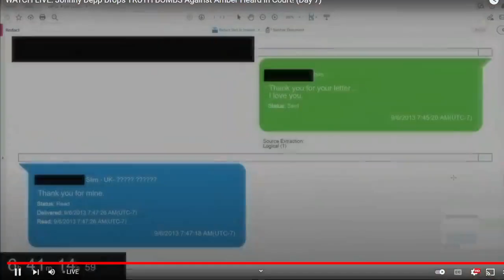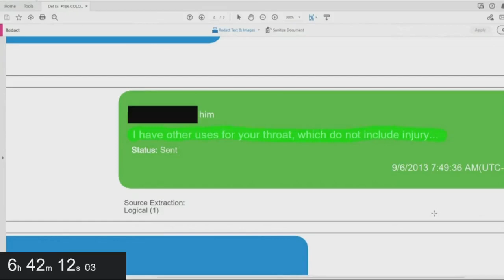Johnny Depp Vs Amber Heard Kitchen Cabinets Incident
Johnny Depp
John Christopher Depp II (born June 9, 1963) is an American actor, producer, and musician. He is the recipient of multiple accolades, including a Golden Globe Award and a Screen Actors Guild Award, in addition to nominations for three Academy Awards and two British Academy Film Awards.

Depp made his debut in the horror film A Nightmare on Elm Street (1984), before rising to prominence as a teen idol on the television series 21 Jump Street (1987–1990). In the 1990s, Depp acted mostly in independent films, often playing eccentric characters. These included What's Eating Gilbert Grape (1993), Benny and Joon (1993), Dead Man (1995), Donnie Brasco (1997), and Fear and Loathing in Las Vegas (1998). Depp also began collaborating with director Tim Burton, starring in Edward Scissorhands (1990), Ed Wood (1994), and Sleepy Hollow (1999).